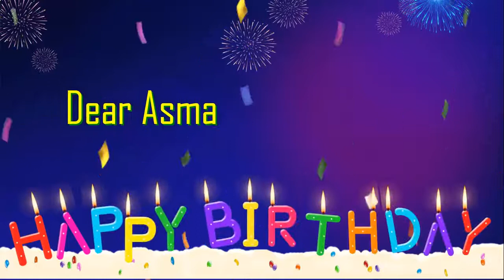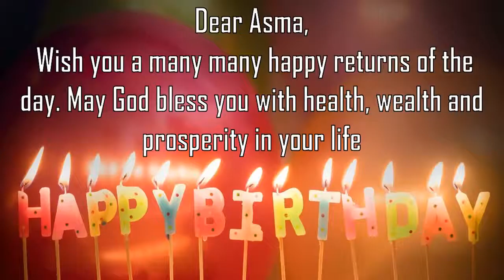Happy Birthday Asma Image Wishes General Video Animation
Happy Birthday Asma Images. Send Personalized happy birthday wishes to Asma in 1 min by installing GreetName App from google playstore.
GreetName has hundreds of image templates to choose from based on gender, age, and relationship. Pick the best image template. Enter Your Name and share Asma Picture birthday wishes image as status on any social network such as facebook, whatsapp, instagram, telegram, etc

Wish You happy birthday Asma
Many Many Happy returns of the day to Asma
Happy Birthday To Asma